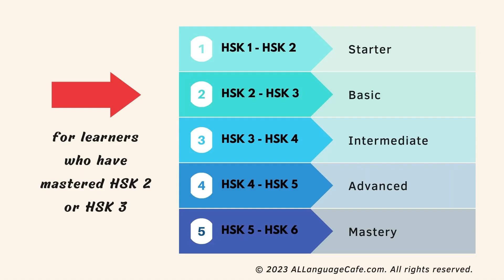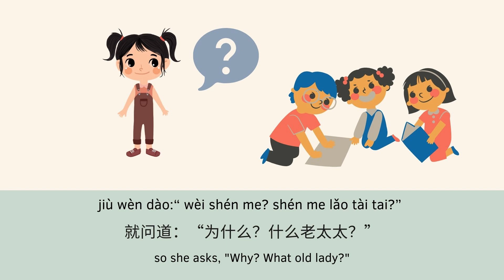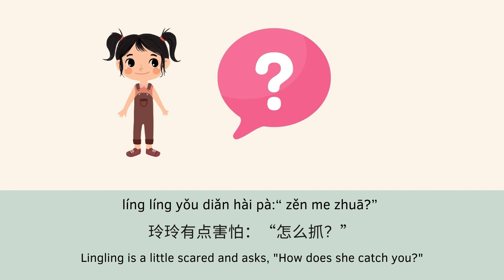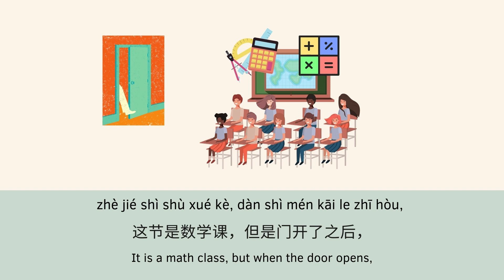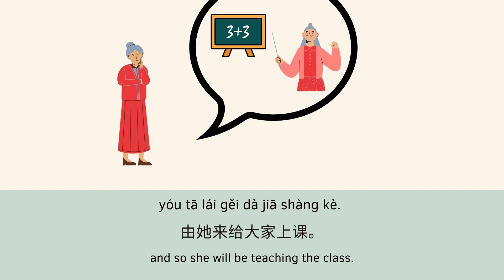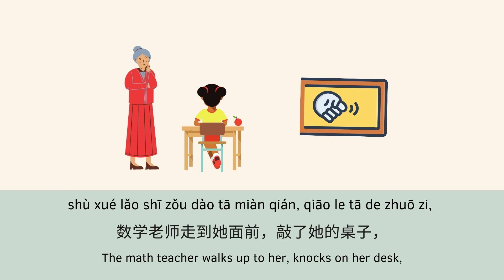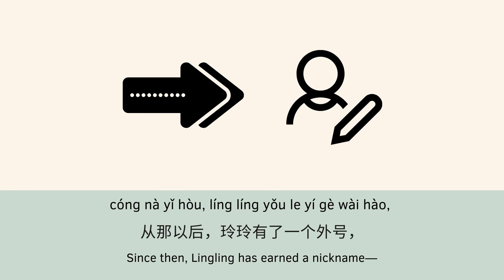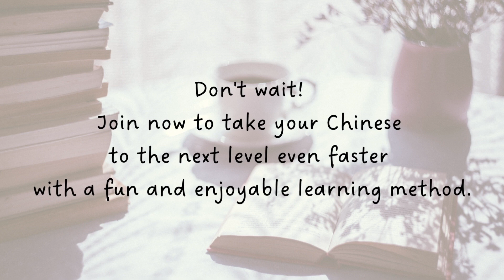Slow and Easy Chinese Stories for Beginners - Learn Basic Chinese - HSK2, HSK3, Leveled Readers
If an old lady wearing a red dress asks for your name, do not tell her!

故事名称：你叫什么名字？

⏰ ❗️ Want to improve your Chinese reading comprehension and reading skills quickly? Don't miss out on the early-bird offer for the first 30 members only

We recommend this story to students who have studied HSK 2, HSK 3, or at beginner Chinese level.

We are always working hard behind the scenes to bring you fun and exciting stories to help you create an enjoyable learning journey to take your Chinese to the next level.

To make sure you get the most out of our Slow Chinese Stories series, we recommend the following studying method:
1 - Listen to the story without looking at the screen. This helps you practice and improve your listening comprehension.
2 - Listen to the story by looking at the pictures only. The pictures are complementary to the sentences on the screen.
3 - Listen to the story by reading the pinyin and/or the Chinese characters.
4 - Listen to the story by reading the translation to check your comprehension.

Repetition is the key to mastering Chinese. Do not hesitate to re-listen to the stories. You will be surprised at how much more you understand every time you listen to it.

📚 Here are other stories you might be interested in (sorted by levels):

Hi, I am Li from China - Starter Level, HSK 1, HSK 2
Shan Shan - a Chinese girl who is about to have her life turned upside down, and she doesn't know yet.

My Best Friend - Basic Level, HSK 2, HSK 3
A fateful encounter on the side of the street changed a crying girl's life...

I Can't Fall Asleep, You? - Basic Level, HSK 2, HSK 3
If you have trouble sleeping, you may be able to relate to our main character. If you don't, you can get a glimpse of how miserable our nights can be sometimes...

An American's Restaurant in an Old Chinese Town - Advanced Level, HSK 4, HSK 5
Our main character visited a small historic town in China and met an American who had been living there since 10 years ago...

🥳 Amy’s Studying Tools & Tech Gears
Books for learning Chinese: